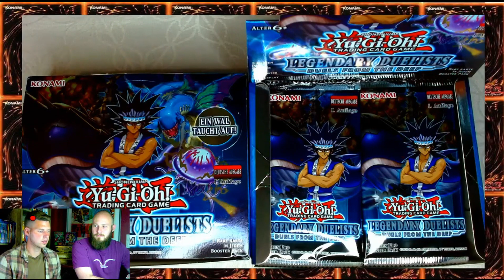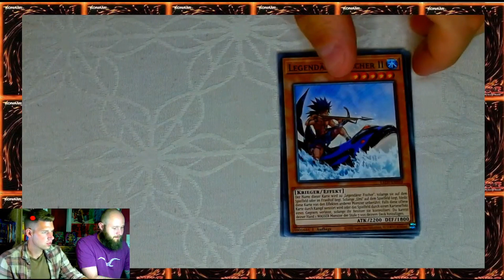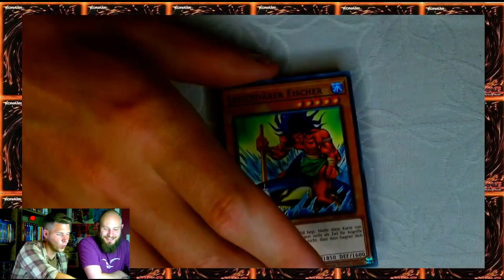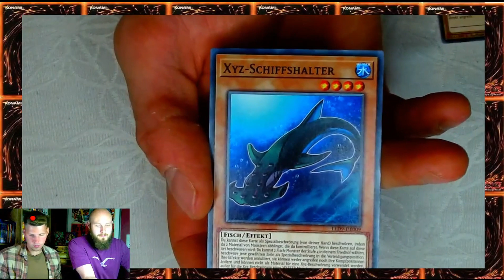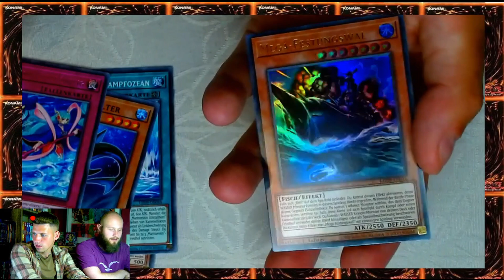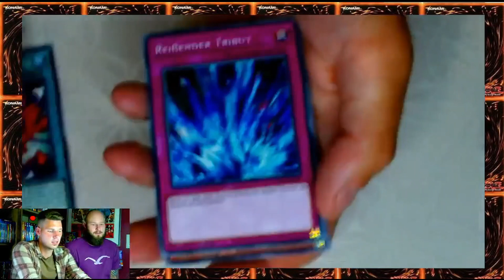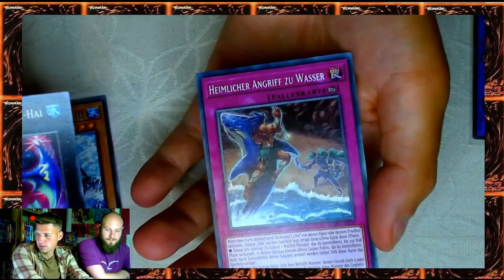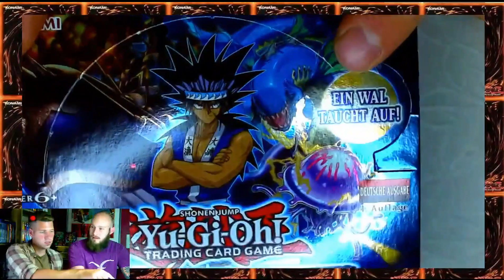Duels From The Depp Unboxing Part 1/2 / Yu-Gi-Oh! Trading Card Game